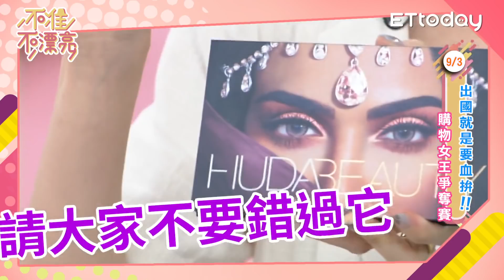出國就是要血拚 購物女王爭奪賽｜不准不漂亮0903預告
出國購物大比拚! 今晚誰的戰利品最受歡迎?

●更多精采的PK系列推薦：
閨蜜檔時尚PK 3種穿搭示範 小資女平價時尚穿搭術｜陳彥婷 黑鬼兒 阿圓 居妮 羅雯 吳怡霈｜
小A辣PK林進 歐美妝!! 101忠狗庫伊拉大戰泰勒絲｜小A辣 林進 波痞 吳怡霈｜
鍾明軒PK林進 混血妝!! 暗黑系昆凌大戰暗黑系李函｜鍾明軒 林進 波痞 吳怡霈｜

●更多髮神吳依霖打造髮型的秘訣：
終結一頭亂髮 髮神吳依霖霸氣開剪!!｜欸你這週要幹嘛 妹妹Shine、吳依霖、妃醬、吳怡霈｜
〈髮神初登場〉圓臉嬌小女孩必學 增高顯瘦綁髮術開課｜陳彥婷 何美 吳依霖 吳怡霈｜

●喜歡美妝的你，應該也會喜歡這些影片：
阿圓、焦凡凡、陳彥婷、這群人 董仔  海灘必備妝容穿搭秘笈｜陳彥婷、阿圓、焦凡凡、董仔、吳怡霈｜